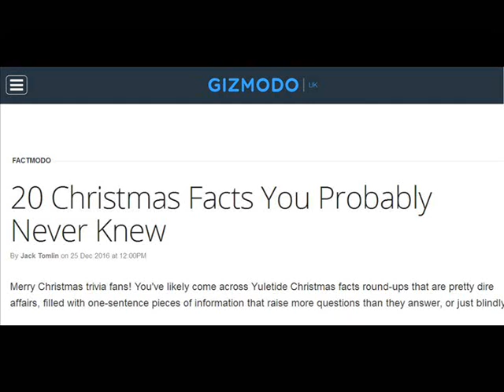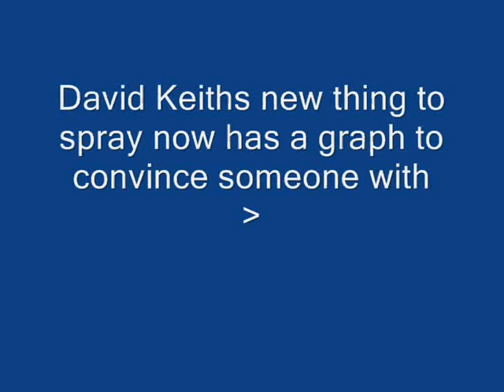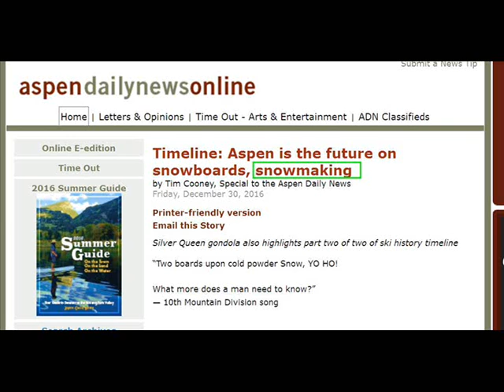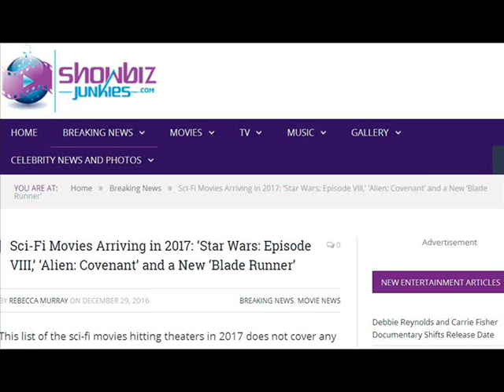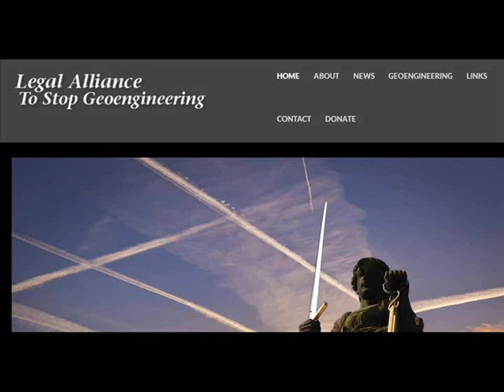International Weather Wars - 1 January 2017 - Happy New Year - Geo Engineering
W.M.D. Report : Featuring : Russia / UK / India / Greece / USA / David Keith / California, USA / Malaysia / Philippines / Aspen, Colorado, USA / India / 2017 movie / Texas, USA / Stop Geo Engineering

YOUR GOVERNMENT IS NOT TELLING YOU EVERYTHING :
PLEASE RESEARCH AND MAKE YOURSELF AWARE OF:

www .uk-skywatch.co.uk
www .chemtrailsprojectuk.com
Morgellons
The Regulation of Geo Engineering - 221

Search U.S. Patent site with number :
www. patft.uspto.gov/netahtml/PTO/srchnum.htm
2550324 - April 24, 1951 - Process For Controlling Weather
3518670 June 30, 1970 - Artificial Ion Cloud
3813875 - June 4, 1974 - Rocket Having Barium Release System to Create Ion Clouds In The Upper Atmopsphere
4042196 - August 16, 1977 - Method and apparatus for triggering a
4653690 - March 31, 1987 - Method of producing cumulus clouds
5628455 - May 13,1997 - Method and apparatus for modification of supercooled fog
5984239 - November 16, 1999 - Weather modification by artificial satellite
6056203 - May 2, 2000 - Method and apparatus for modifying supercooled clouds
6315213 - November 13, 2001 - Method of modifying weather
Original Eastlund HAARP Patent 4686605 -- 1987
5159703 -Silent subliminal presentation system